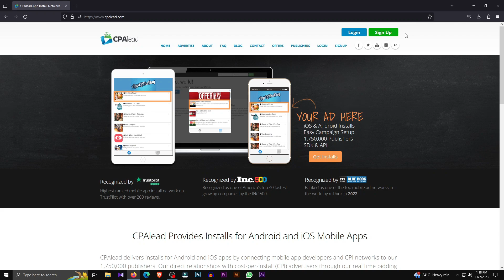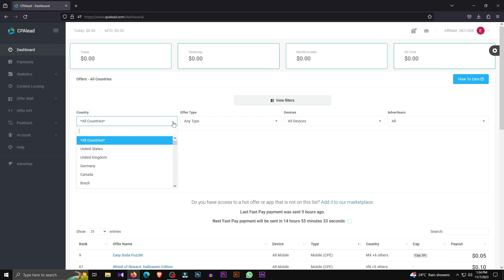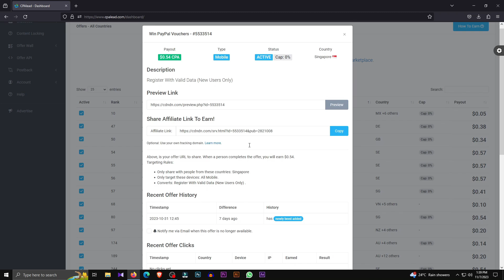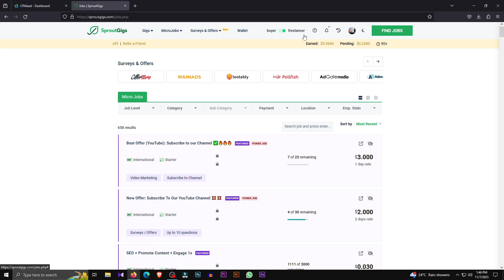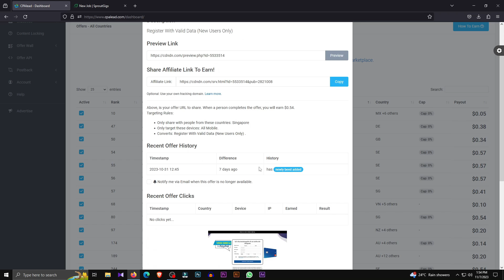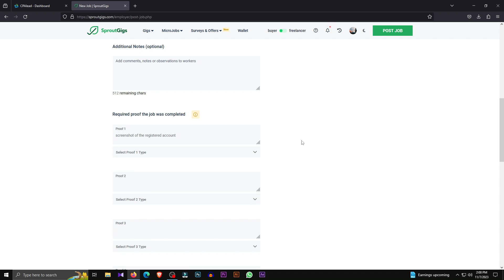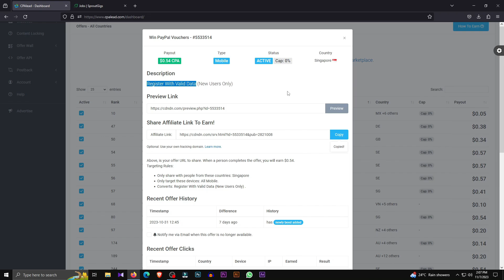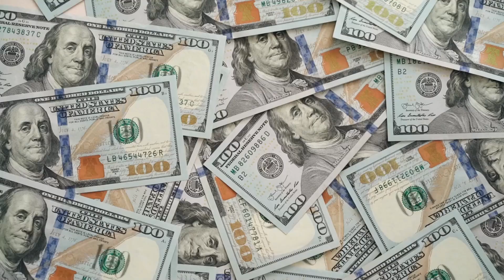Earn e money in sinhala|Online job sinhala|Online business sinhala|Part time job